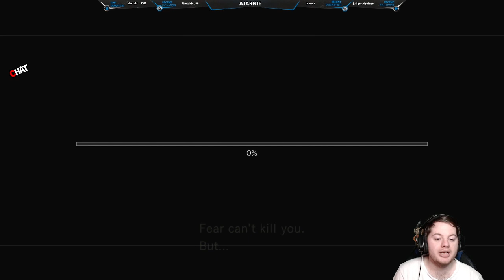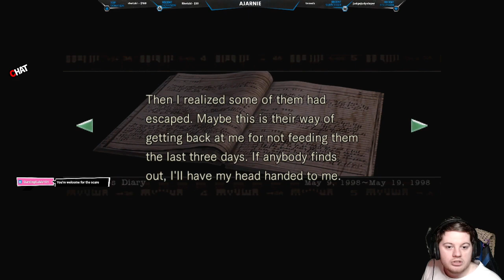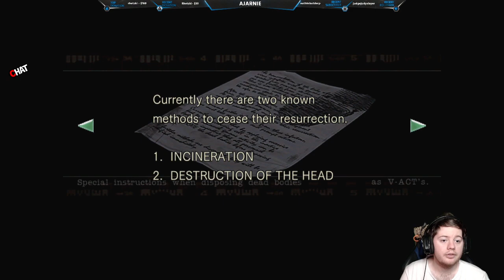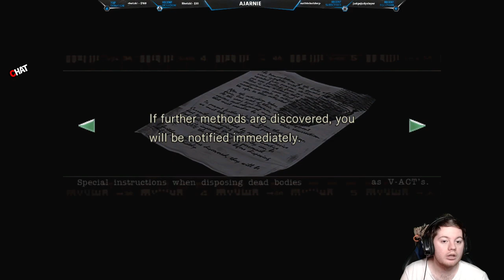Resident Evil [First Playthrough] - Residing in some badness